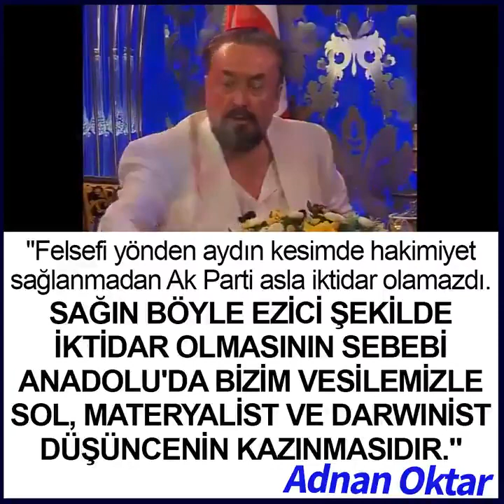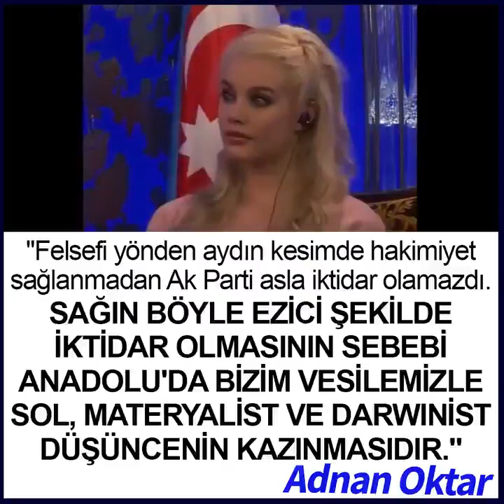Adnan Oktar ilmi mücadelesiyle sağ kesimin fikri zeminine destek oldu.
Materyalist ve  Darwinist düşünceyi fikren yıktı.